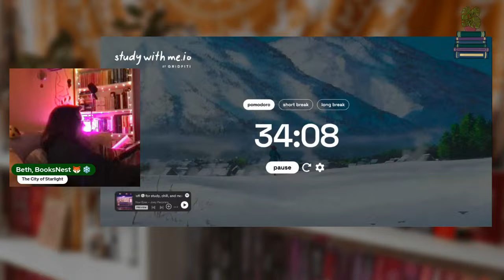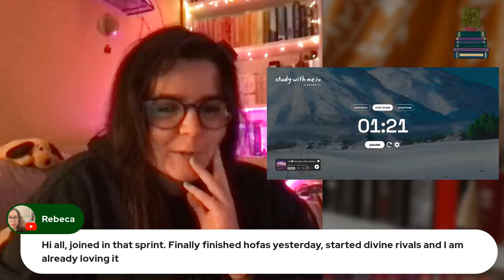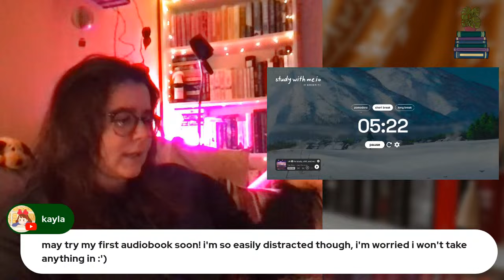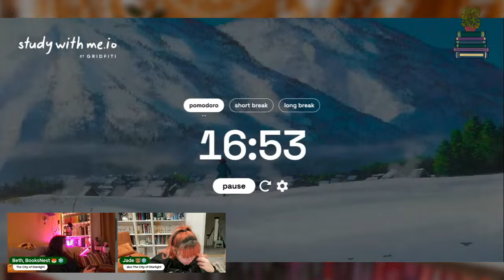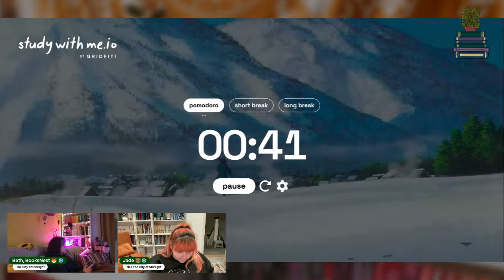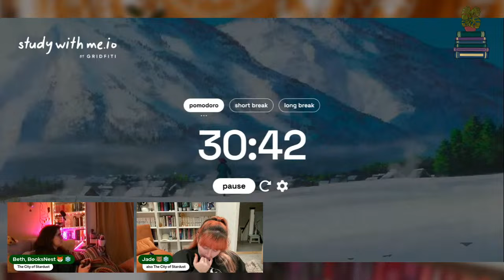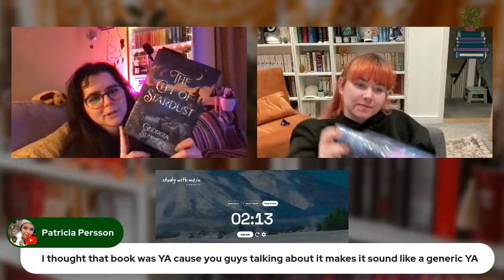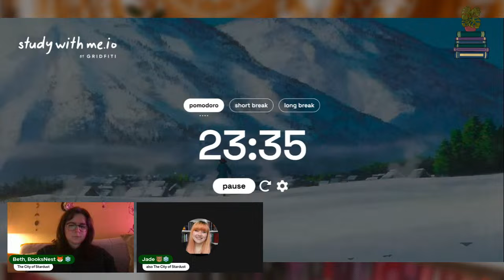Polarthon Reading Sprints ❄️ 📚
Fellow readathon hosts:  @Jadeyraereads  and @StephLoves

5 star ⭐️ Blew my MIND, AMAZING!
4 star ⭐️ I reaalllly loved it, but it wasn't quite mind blowing
3 star ⭐️ Liked it a lot, but it wasn't a special read for me
2 star ⭐️ I can see the merits, but it wasn't for me
1 star ⭐️ Nope. Just nope.